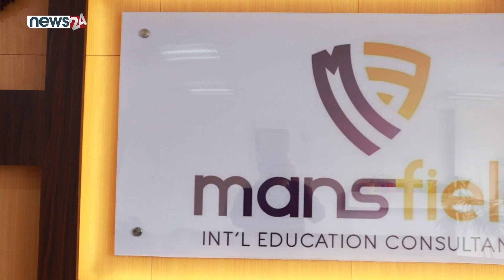Prashidha Poudel | Student | Mansfield Int'l Education Consultancy